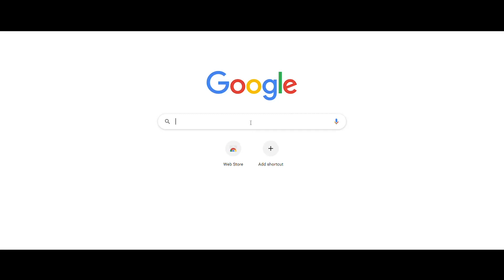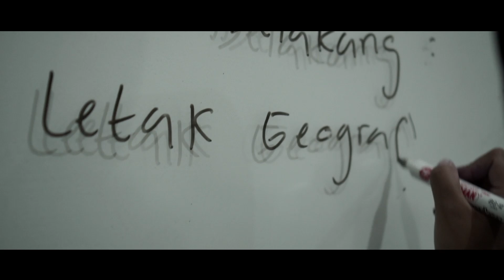SEMI FINAL MEA 2022 - FANTASTIC TEAM (SMKN 1 PONOROGO)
Sari Greenwash adalah sabun cuci piring +probiotik yang sangat ramah lingkungan, produk kami tidak merusak biota tanah dan sungai. Dan sudah melalui riset yang dilakukan bahwa sisa air sabun cuci ini tidak mencemari lingkungan, aman bagi biota tanah, hewan dan tumbuhan.

"Mulai Langkahmu untuk Hidup yang Lebih baik"